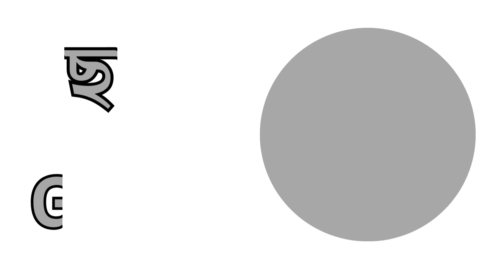Colours in English and Bangla | বাংলা রঙের নাম | শিশুদের জন্য রং | Colors - kids | বিভিন্ন রঙের নাম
বাংলা রঙের নাম | Colours in English and Bangla | শিশুদের জন্য রং | Colors - kids | বিভিন্ন রকমের রং

বাংলা রঙের নাম,

Colours in English and Bangla

শিশুদের জন্য রং

Colors - kids

বিভিন্ন রকমের রং

রং

রঙের নাম

Colours in Bangla

শিশুদের রং